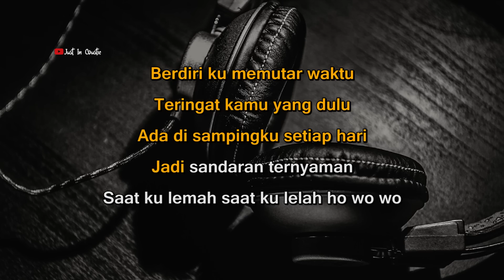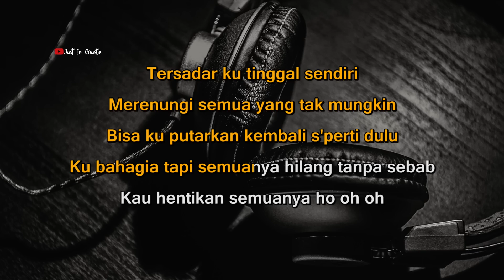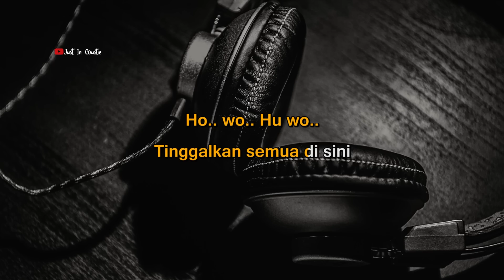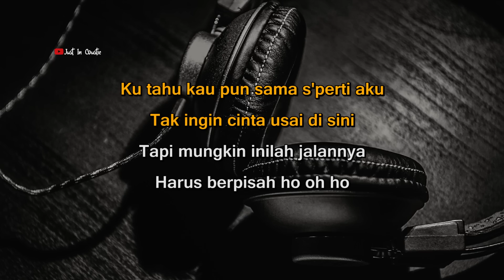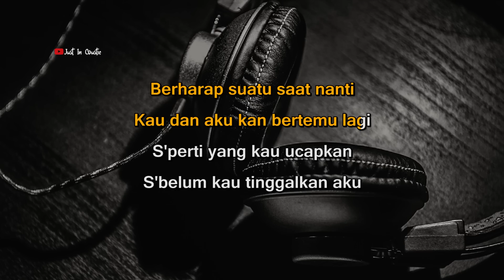Tak Ingin Usai - Keisya Levronka (Karaoke Lirik) Original Key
Lirik :

Berdiri ku memutar waktu
Teringat kamu yang dulu
Saat ku lemah saat ku lelah ho wo wo

Tersadar ku tinggal sendiri
Merenungi semua yang tak mungkin
Kauhentikan semuanya ho oh oh